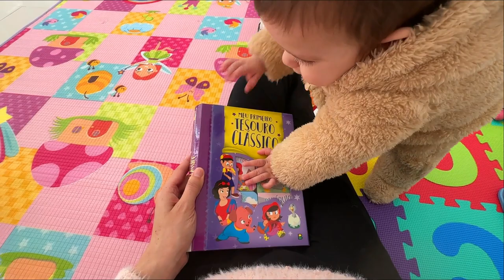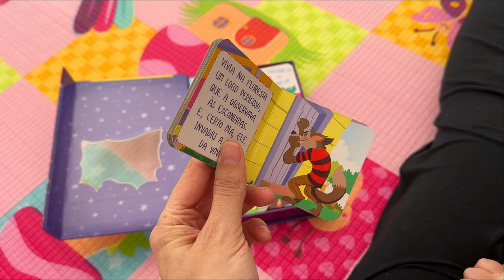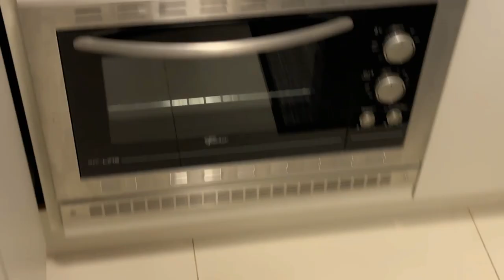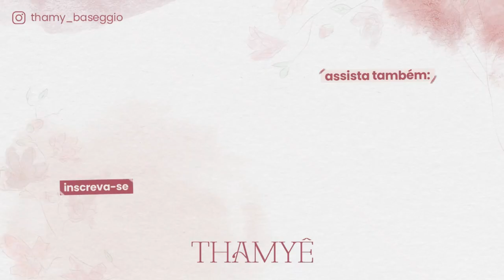NOSSO FIM DE SEMANA, PASSEIO NO PARQUE NA CIDADE NOVA E MAIS - Thamyê Baseggio